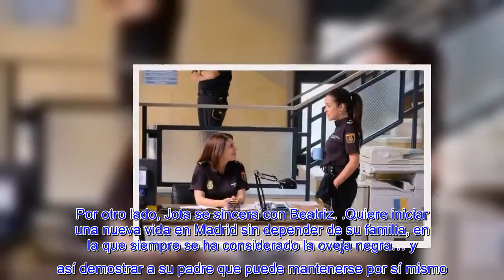"Servir y proteger" Capítulo 1023 (miércoles 11 de agosto) Yolanda sospecha de Alberto